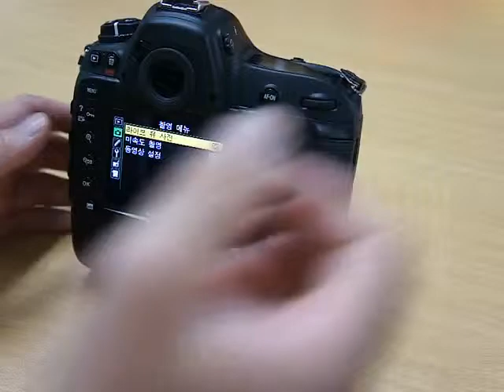Nikon D4 Live View 무음 Mode